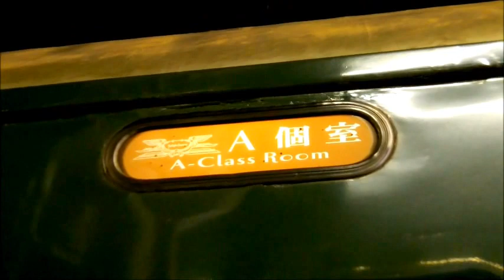寝台特急トワイライトエクスプレス号大阪ゆき 札幌 2012.7.10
２０１２年７月１０日、寝台特急トワイライトエクスプレス号大阪ゆき、札幌駅での様子です。